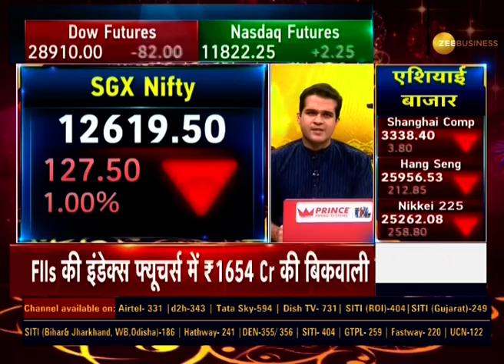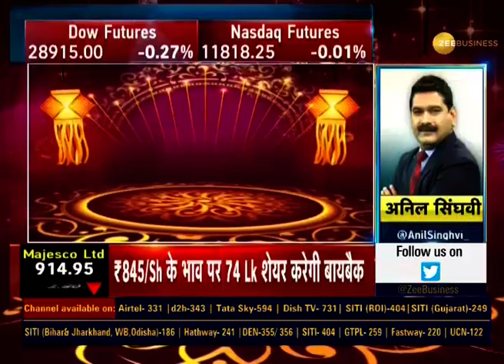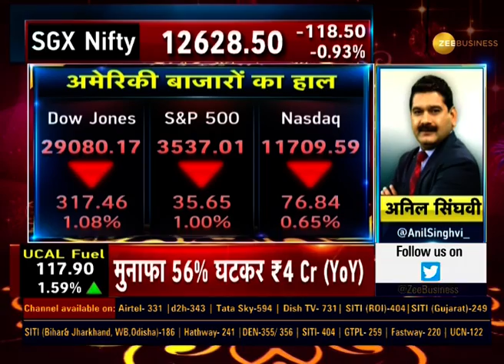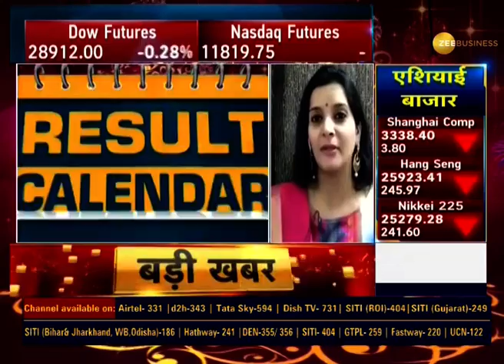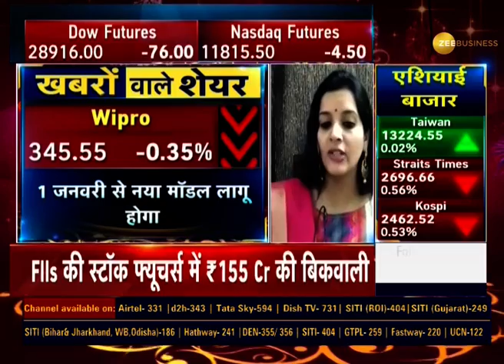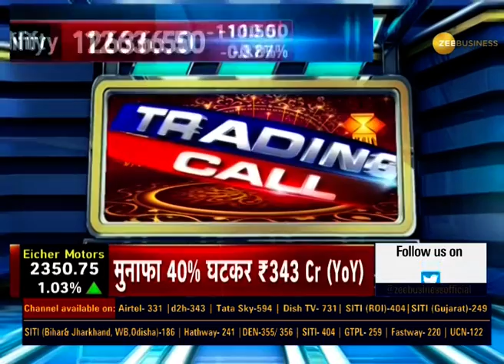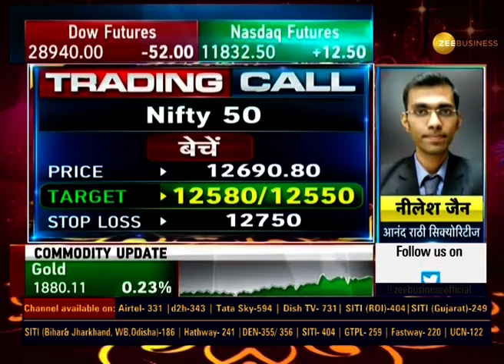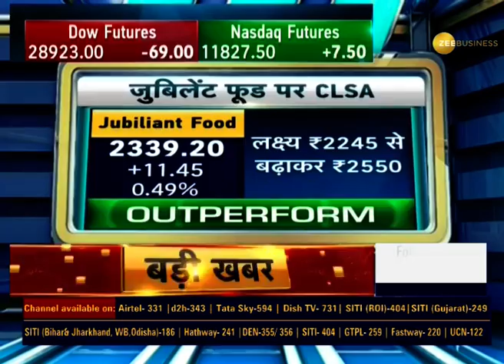Power Breakfast: आज कैसे हैं Global संकेत, कैसा रहेगा Domestic Stock Market में एक्शन? |Nov 13, 2020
Power Breakfast में देखिए क्या रहेगी Domestic Stock Market की चाल और क्या है Global Market के संकेत।